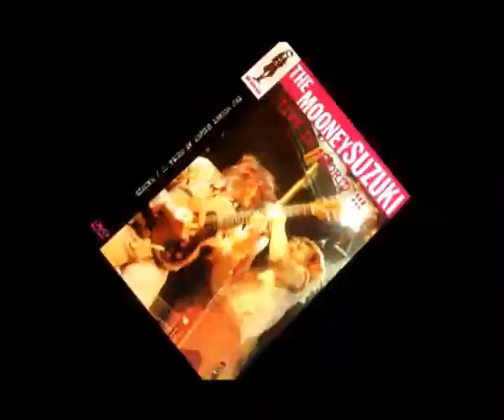MOONEY SUZUKI LIVE IN MADRID TRALER DVD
NEW TRAILER FROM MUNSTER SERIES DVD´S
LAST BANDIT FILMS
MOONEY SUZUKI LIVE IN MADRID